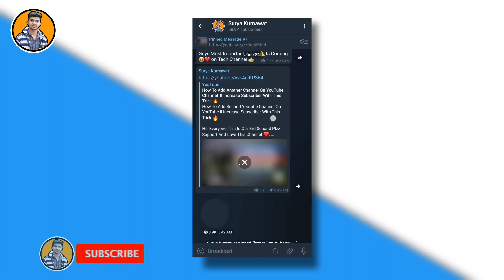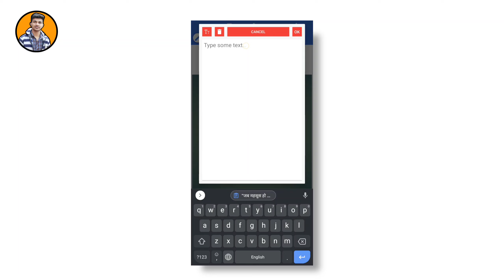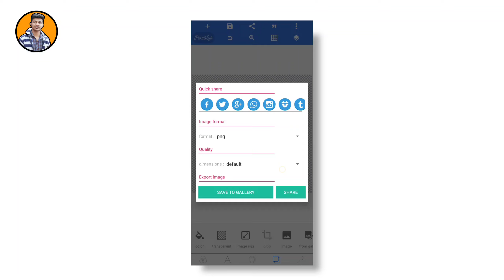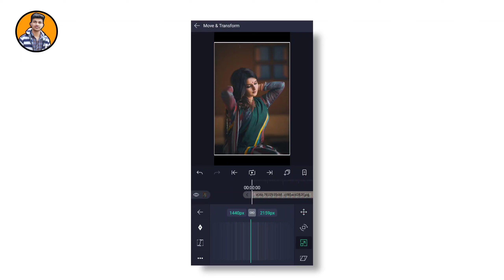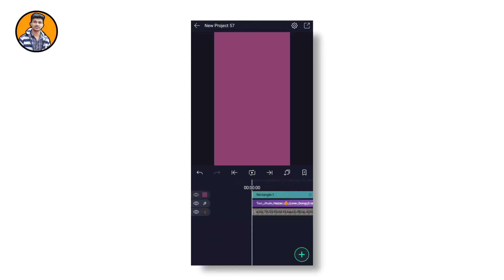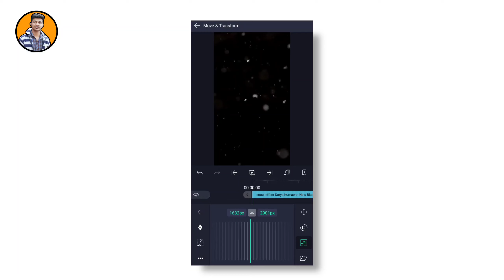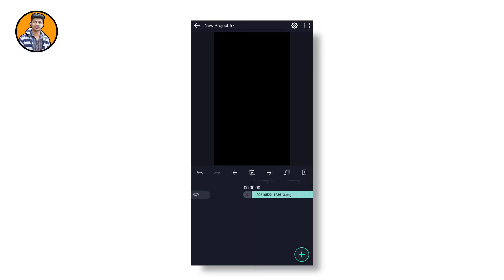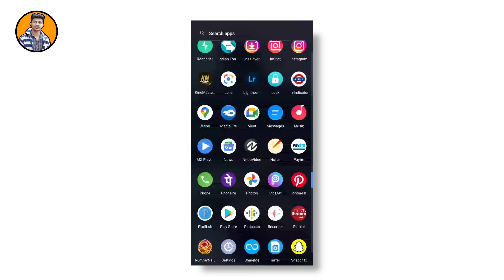How To Make Trending Text Quotes Instagram Reels Video Editing || Instagram Viral Reels Video 🔥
Love You all 💕
                          Keep  Supporting Surya ❤️

Kinemaster Status Editing Kinemaster Video Editing new Full Screen Whatsapp Status
Surya Kumawat
Love Full Screen Whatsapp Status Video Editing Tutorial
Alight Motion App Preset
Alight Motion App shake Effect tutorial
New whatsapp Status videos editing
New trending Video Status Editing
Trending Video Editing in Hindi TUTORIAL
New Attitude Boy Whatsapp Status Video Editing
How to Make Trending Whatsapp Status Video Editing
How to make happy birthday Status Video Editing
How to create Trending Status Video Editing
Hindi VIDEO status Editing
Kinemaster video
New whatsapp Video Editing Tutorial 2021
Black Screen Video Editing
New stylishfont Editing
New kinemaster video editing in hindi
New black screen templates
4k ultra hd status Editing Tutorial
Full screen whatsapp Status videos editing